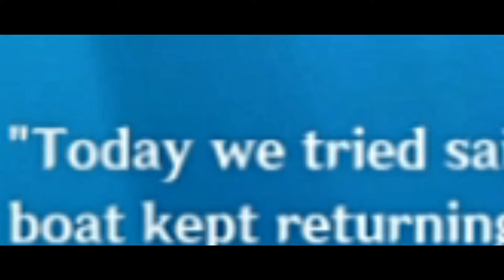Normal sibling interaction